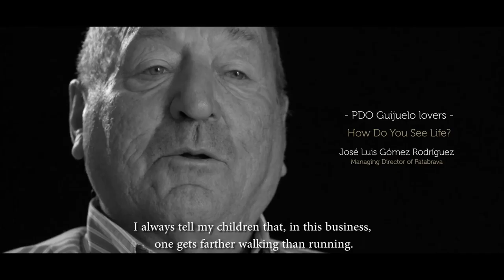La Vida - José Luis [ENG SUB]